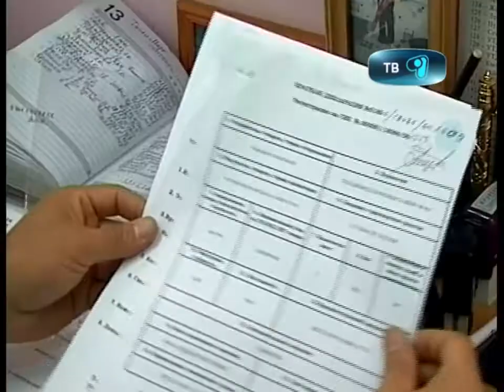05_11_12_tamojnya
Таможня дает добро! Сегодня в профильном департаменте день открытых дверей. К слову, -мероприятие проводится ежемесячно. Организаторы говорят, что такие акции позволят снизить коррупционные правонарушения и взяточничество, также создадут благоприятные условия внешнеэкономической деятельности страны. Подробности в следующем материале